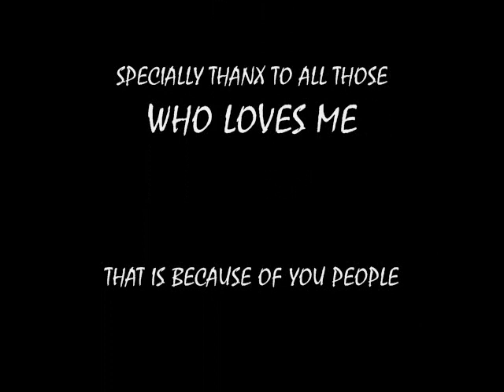nadeem ahmed on MANIFA CAUSE WAY A PROJECT BY SAUDI ARAMCO.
Hi this is the great project in my career as a QA QC LAB Supervisor. Therefore I have shared it with you.